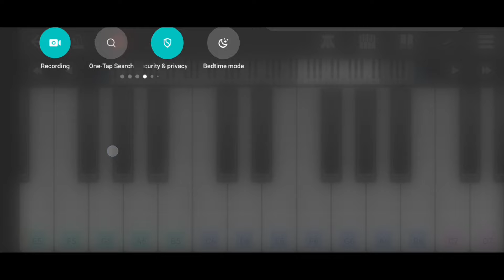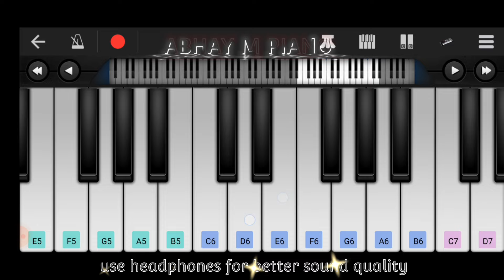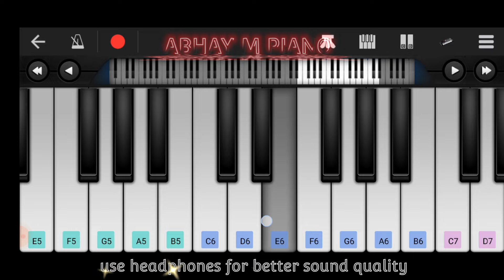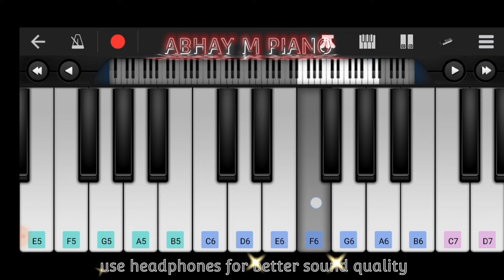Video - रिलवा वाली दिलवा तोड़ देलकै हो भोला जी - Aashish Yadav | बोलबम गीत - New Bolbam piano song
♫ Song Credit👇

Album: Reelva Vali Dilva Tod Delkau Ho Bhola Ji
Singer: Aashish Yadav
Lyrics: Aman Albela
Mix Master: Nandan Yadav
Video Dir: Kaushal Babua
Camera: Ranjit Singh
Chreographer: Raja Babu
Trade Enquary: +91
Music ON: Namah Entertainment
Digital: Nikhil Golu
Managed By: Techone Media 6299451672